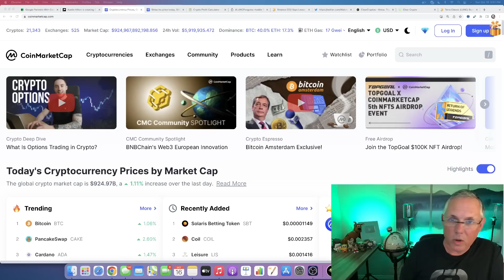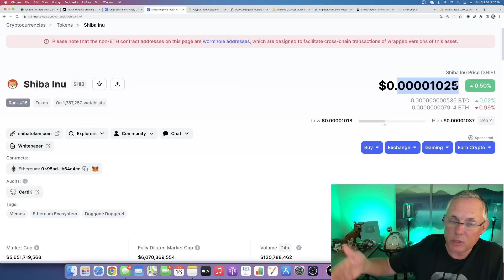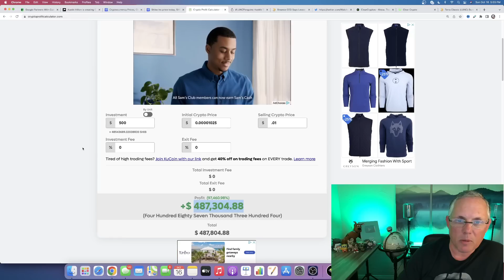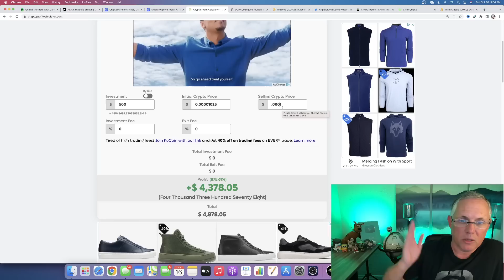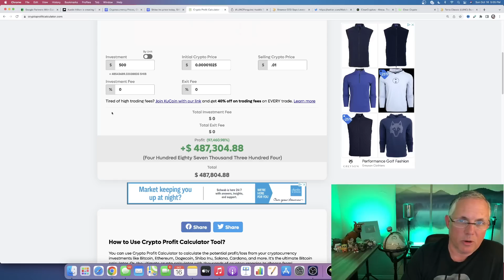$500 INTO SHIBA INU COULD BECOME WORTH $487,304? WOW!